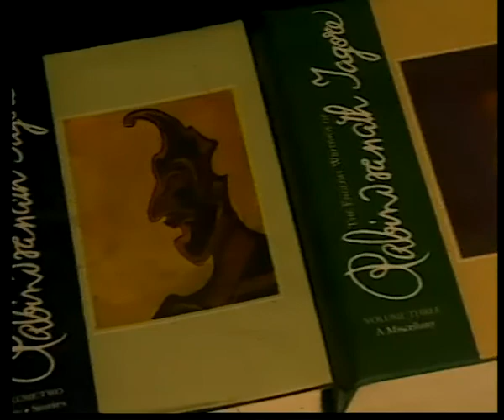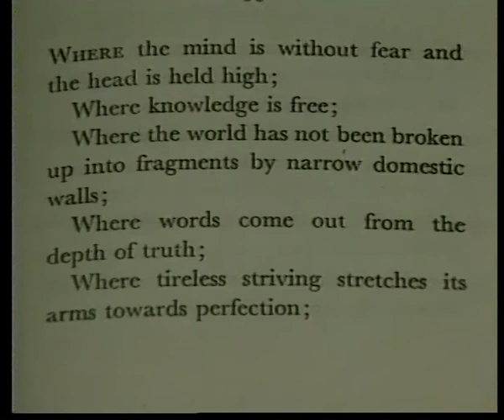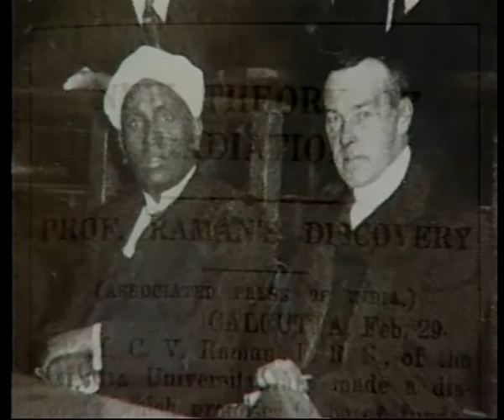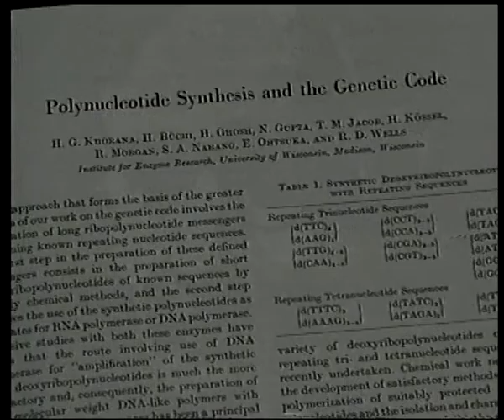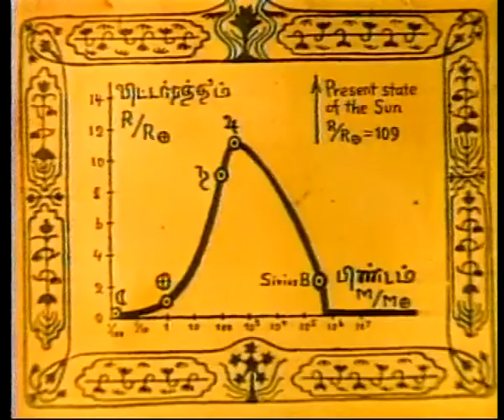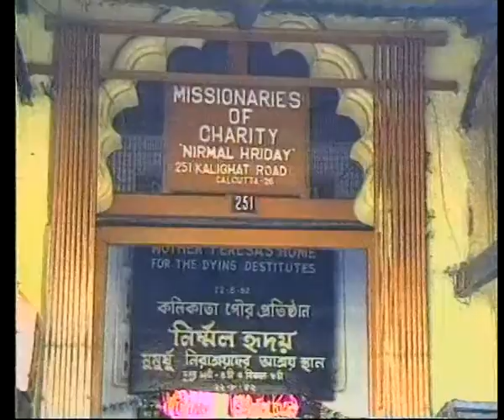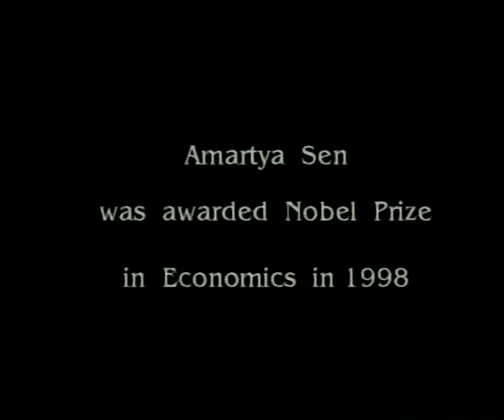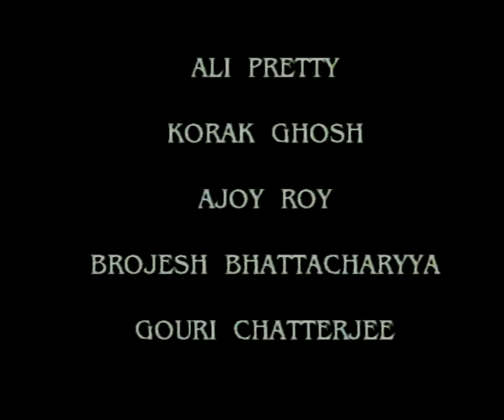INDIAN NOBEL LAUREATES ( RUSSIAN )